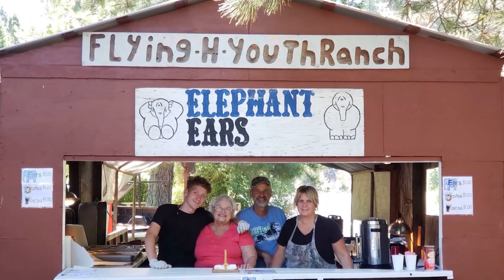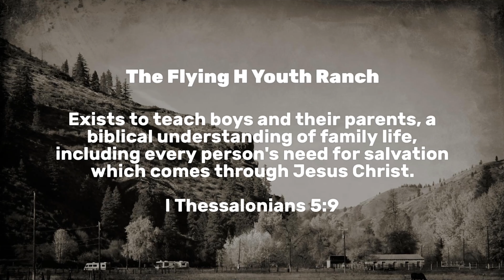Flying H Youth Ranch | Program Highlight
The Flying H Youth Ranch is a Christian residential program for Troubled Teenage Boys in Washington State who are struggling within their families.
Founded in 1962, the Ranch has served over 2,000 boys and families, emphasizing concern for helping the entire family and encouraging faith in Jesus Christ and the Bible.

2021

For teen boys coping with anger, emotional issues, depression, behavioral problems, legal issues, or substance abuse, hope exists. A chance at a new life is possible at the Flying H!   We lovingly train struggling boys to choose a new path in life, leading them to be godly and upright young men.